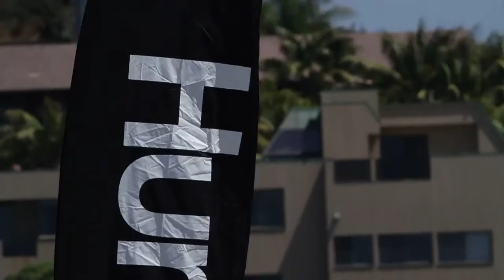SWITCHFOOT BRO-AM 2011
When Hurley teammates work together, magic things happen. It can be said for projects, products and, yes, surf contests. For the second year in a row, the Hurley A Team - this year consisting of Dane Zaun, Brad Ettinger, Jake Marsall and Eli Viszolay - won the ultra-fun Switchfoot Bro-Am in Encinitas. At the same event, our H20 team distributed 1000 water bottles to a crowd of 8,000+ screaming fans. That's thousands of dollars, going to cleanwater filters. Video: Tom Aiello